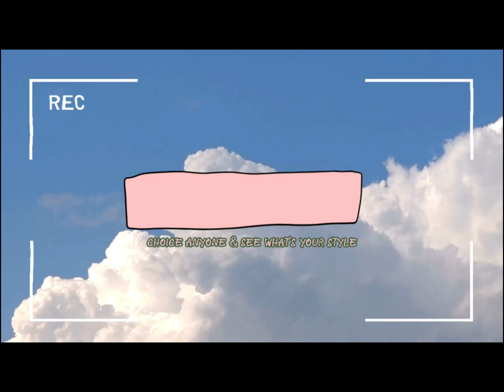Lisa or Lena 🌸 | fashion accessories #🎀11 📚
My videos are made to help you choose a style between LISA or LENA and improve your STYLE and FASHION